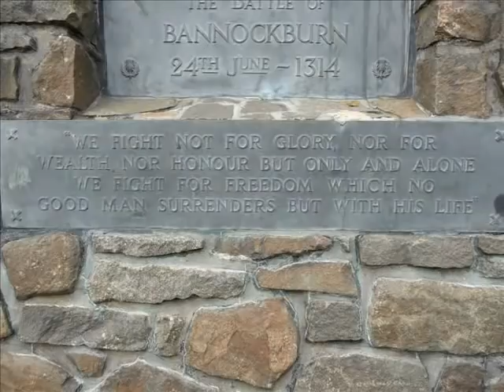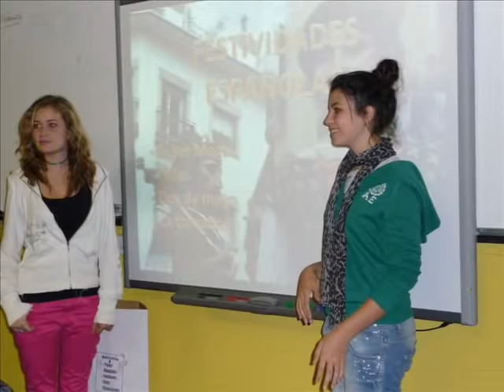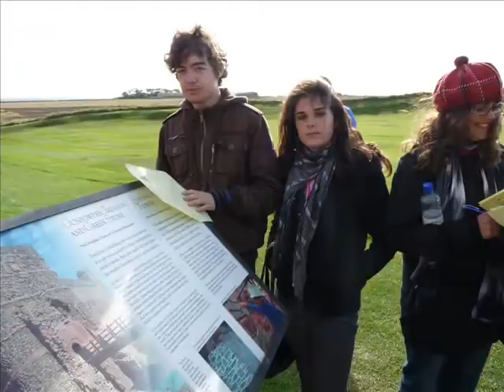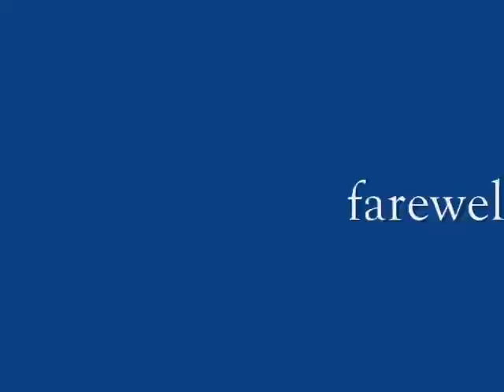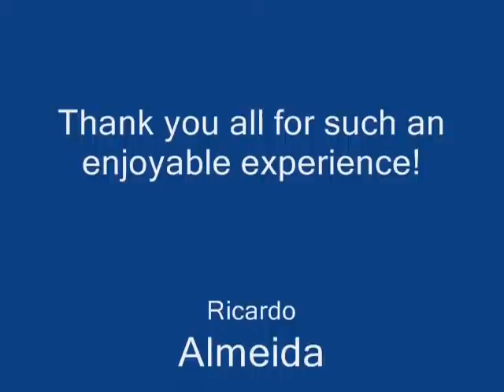SEK-Ciudalcampo @ Fettes College 09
Pictures taken during our exchange, enjoy!